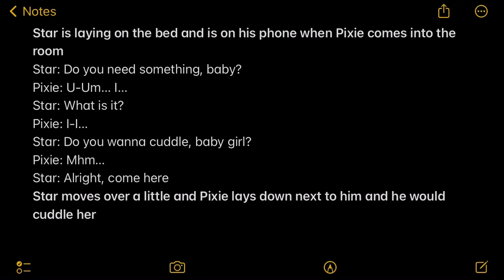Scenario of Star and Pixie